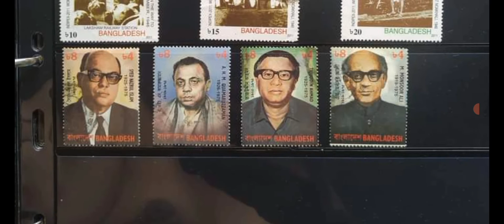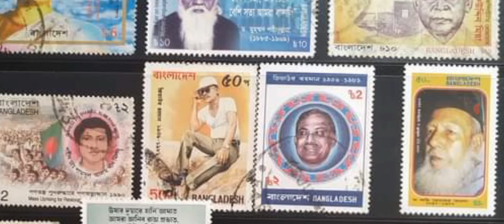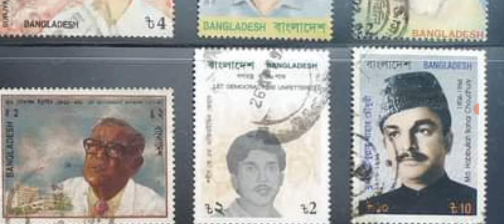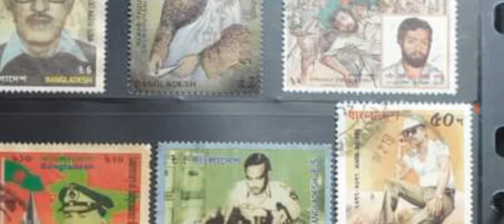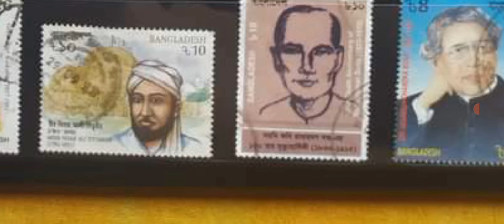বাংলাদেশের পুরাতন আমলের স্ট্যাম্প all stamps Bangladesh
বাংলাদেশের সকল স্টাম্পস পুরাতন এবং আমলের স্টাম্পস। বাংলাদেশ স্বাধীনতা পরের স্বীকৃত সকল স্টাম্পস ডাকটিকিট ও পুরাতন কালেকশন। স্টোনস এর কালেকশন বৃহত্তম সংগ্রহ জাদুঘর।